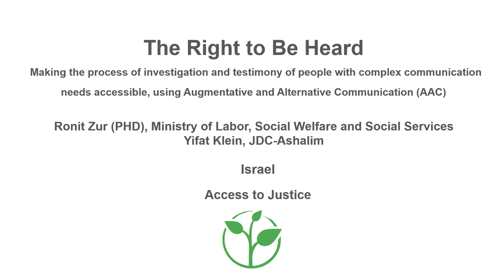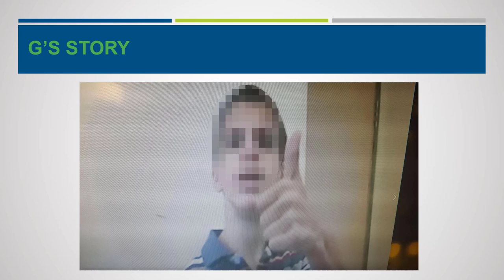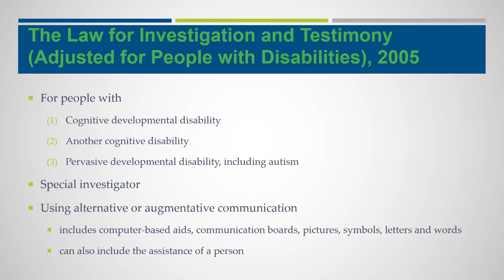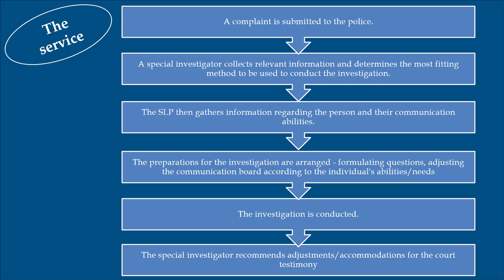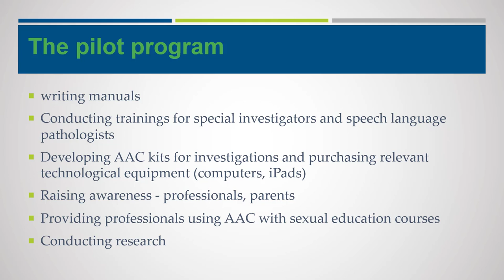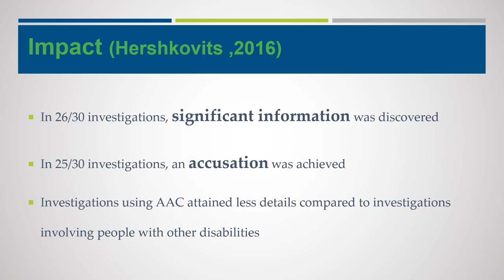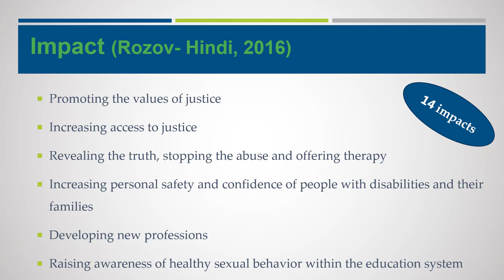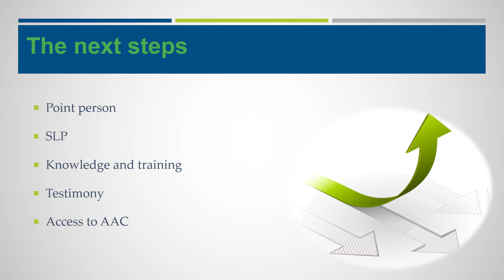Access to Justice in Israel for people with complex communication difficulties | Inno. Practice 2018